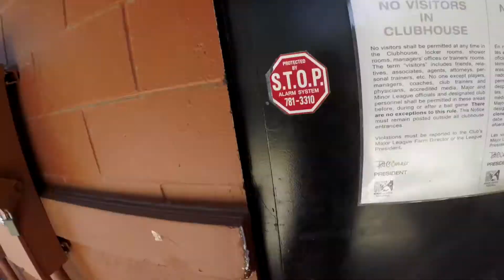Opening Day-Explore the Club House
Want to see Rawhide Ballpark from the eyes of a player? Now is your chance!